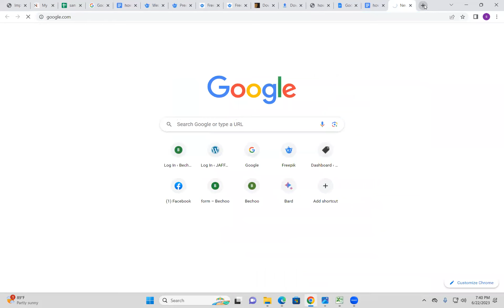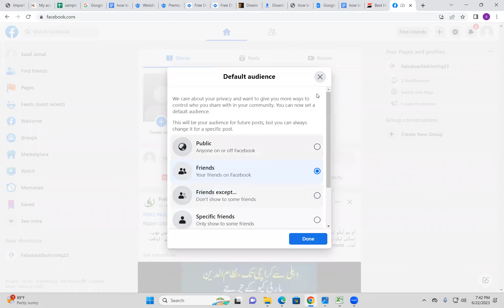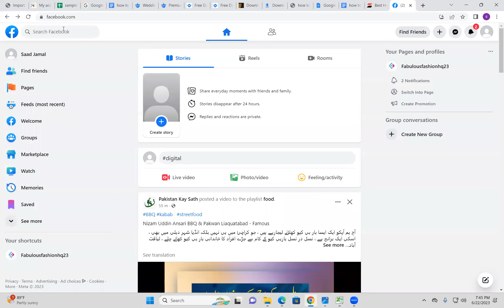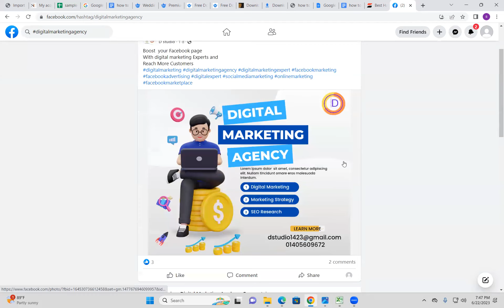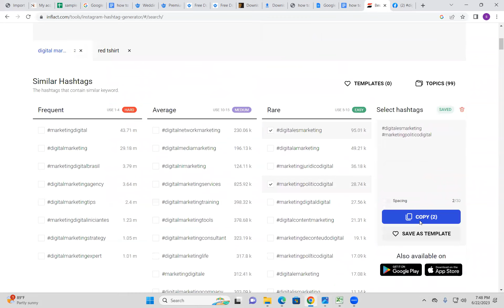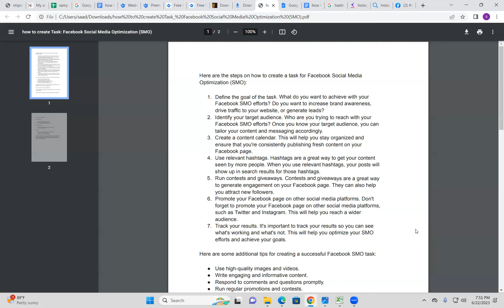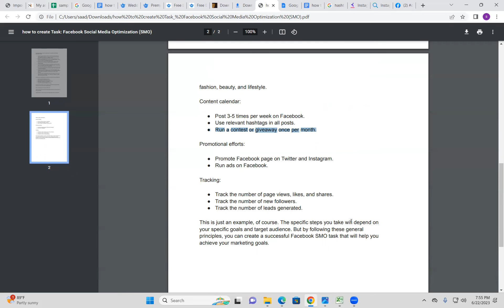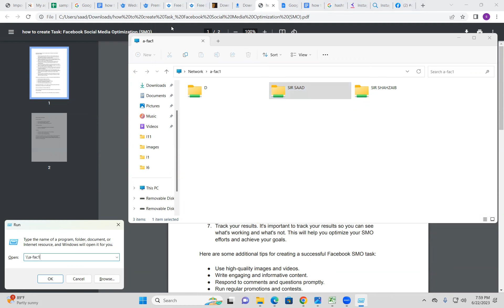24 DIGITAL MARKETING BEST HASHTAGS GENERATOR SMO SOCIAL MEDIA OPTIMIZATION